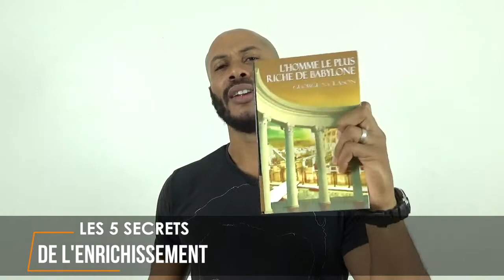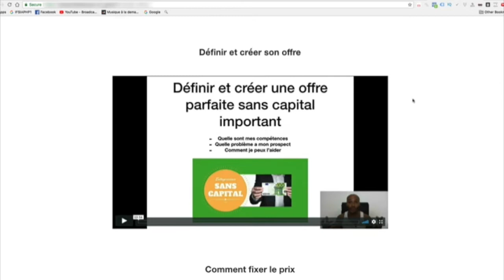Les 5 secrets de l'enrichissement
▬▬▬▬▬▬▬▬▬▬▬▬▬▬▬▬ FORMATION OFFERTE▬▬▬▬▬▬▬▬▬▬▬▬▬▬▬▬
6 vidéos de formation offertes pour créer ton business en ligne dont 25 idées de business rentables clique

▬▬▬▬▬▬▬▬▬▬▬▬▬▬▬▬ FORMATION▬▬▬▬▬▬▬▬▬▬▬▬▬▬▬▬

▬▬▬▬▬▬▬▬▬▬▬▬▬▬▬▬ PRESTATION TECHNIQUE▬▬▬▬▬▬▬▬▬▬▬▬▬▬▬▬

▬▬▬▬▬▬▬▬▬▬▬▬▬ LIENS ▬▬▬▬▬▬▬▬▬▬▬▬▬

Dans cette vidéo on va voir ensemble les 5 secrets de l'enrichissement :

Secret 1 : Mettre de 10% de ses revenus de côté

Secret 2 : Trouver un placement intéressant

Secret 3 : Prendre conseils auprès des personnes qui ont réussi

Secret 4 : N'investit que dans des choses que tu comprends

Secret 5 : Gros risques =  Grosse rentabilité

▬▬▬▬▬▬▬▬▬▬▬▬▬▬▬▬ CONSULTING▬▬▬▬▬▬▬▬▬▬▬▬▬▬▬▬

▬▬▬▬▬▬▬▬▬▬▬▬▬▬▬▬ PRESTATION TECHNIQUE▬▬▬▬▬▬▬▬▬▬▬▬▬▬▬▬